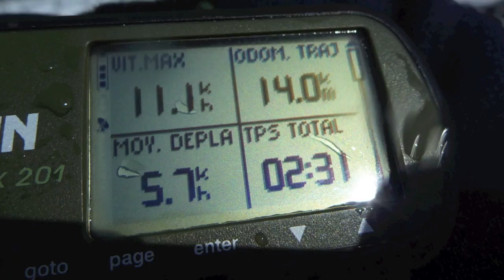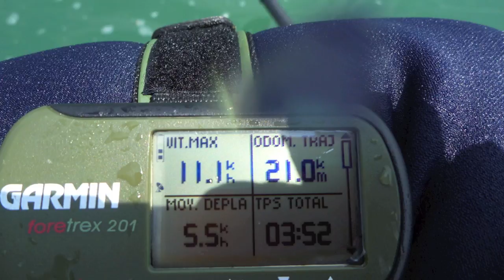Stand up paddle on the lake Leman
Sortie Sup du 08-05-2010